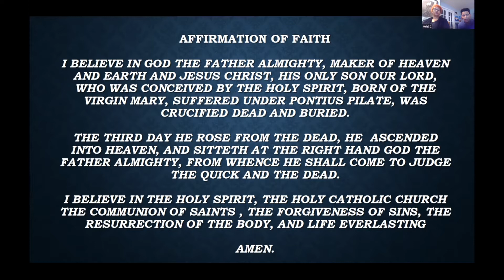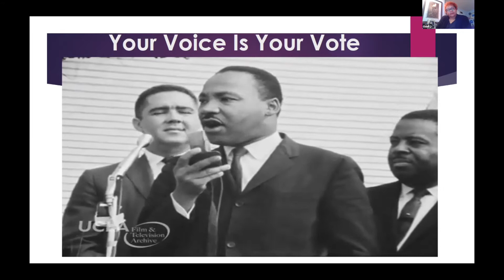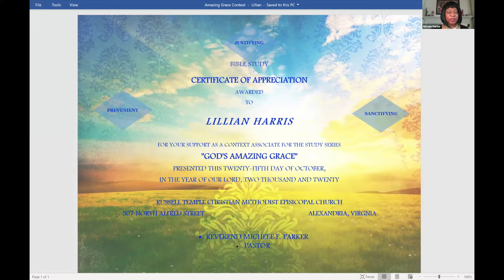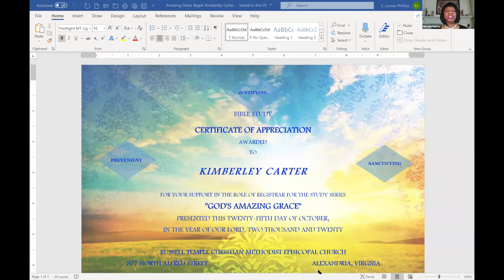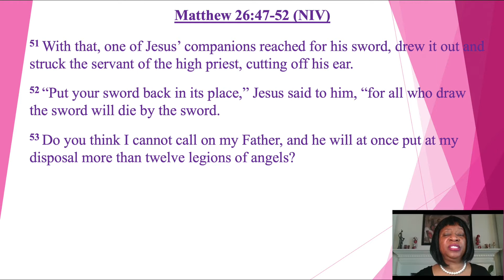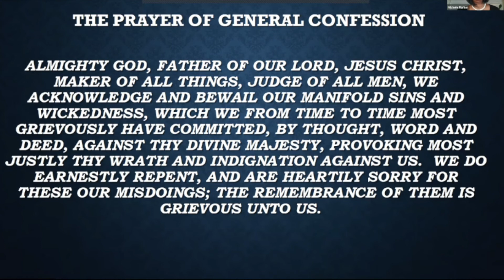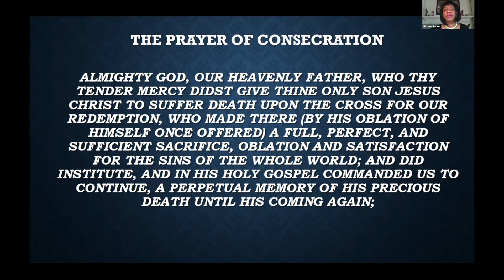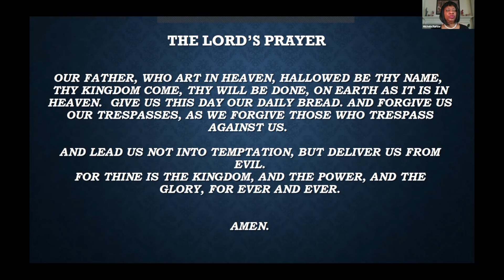Russell Temple CME Church Worship Service - Communion Sunday Nov. 1st 2020